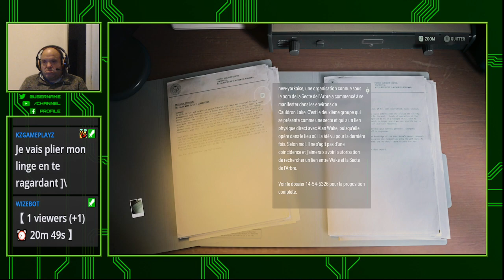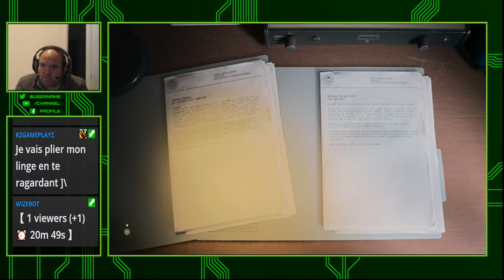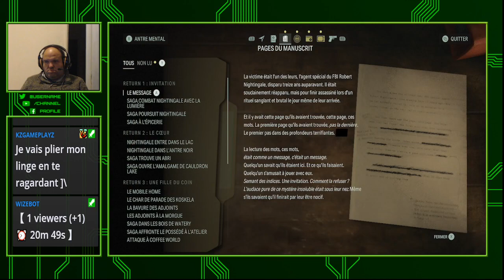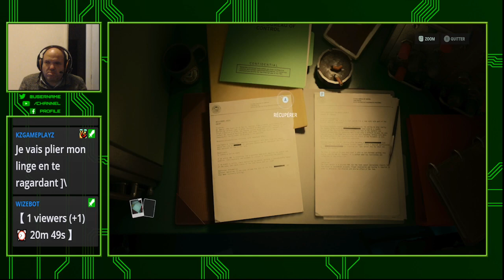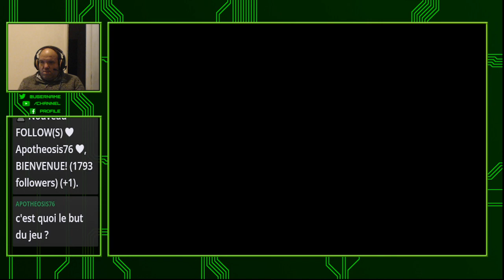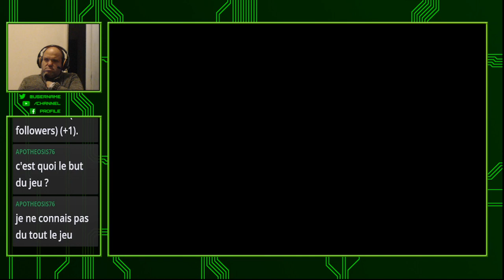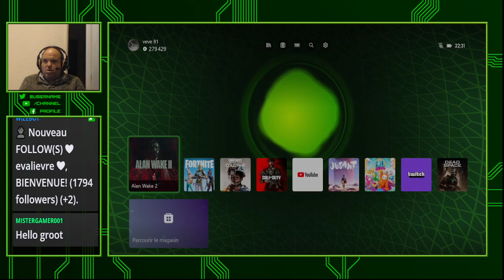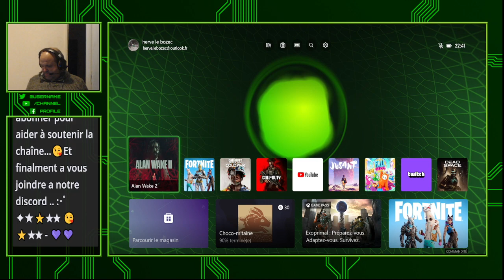🔴 [ X Box Serie S FR ] 🔴 Alan Wake II